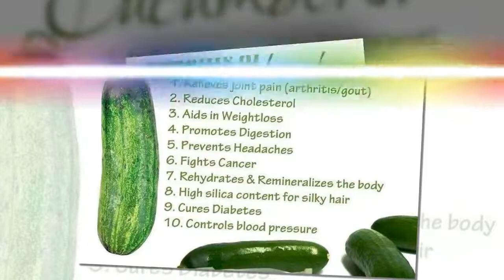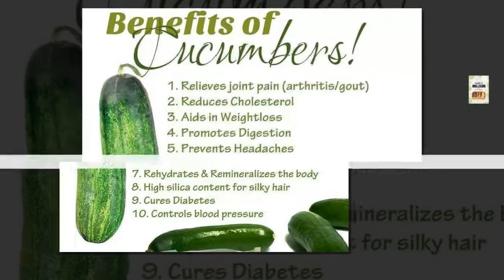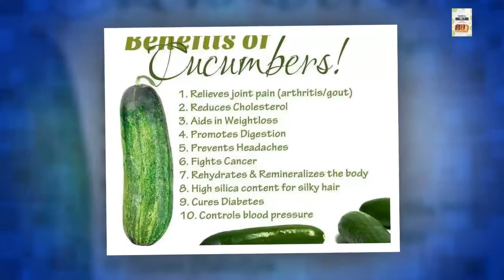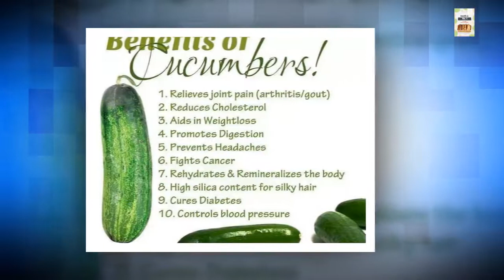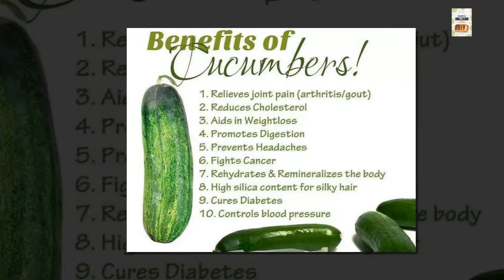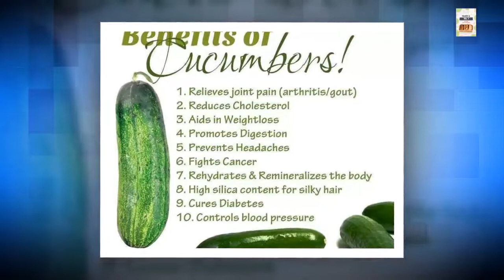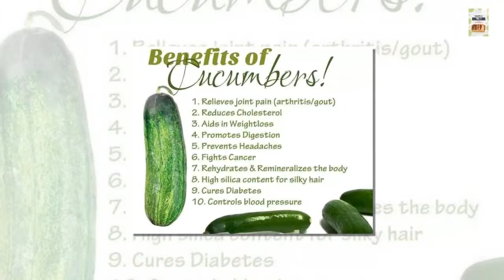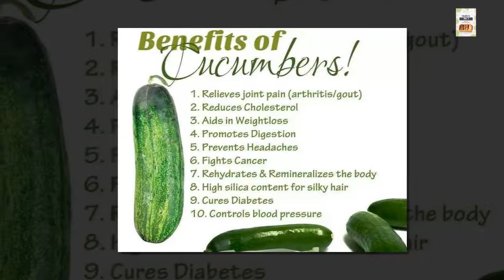What are the benefits of eating cucumber every day?